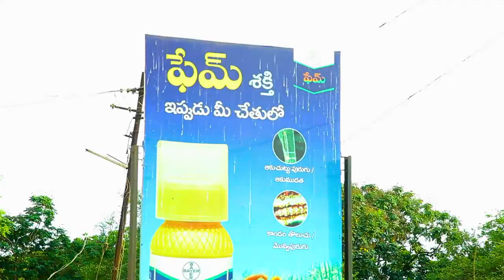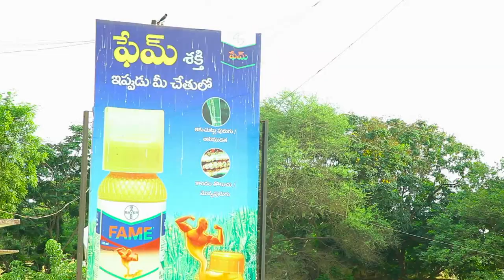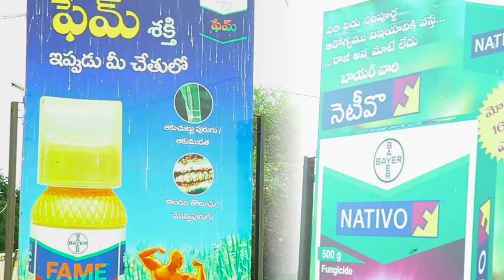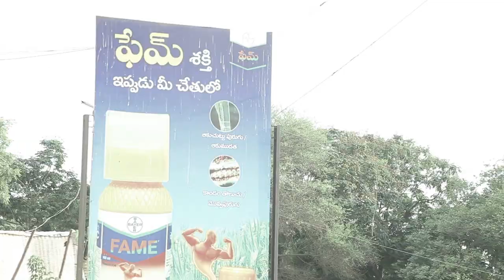Bayer Anthem (So Surendra)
Bayer song by surendra